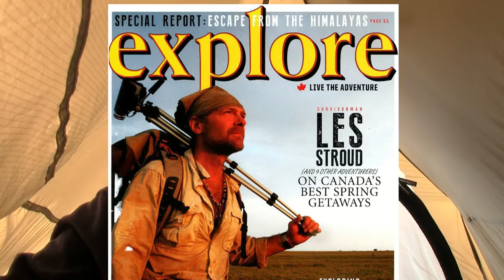Man Dies Testing Wilderness Skills – Plan “B” - Vlog# 13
The story of Richard Code came at a time when I was exploring the idea of winter camping.  His story is the single most influential reason why I took my time learning how to camp overnight in below freezing conditions.   I never want my family and friends to read the news that Police spotted his body from the air “huddled against some stunted black spruce near the edge of a frozen wetland, less than a kilometre from where he had started.”  We can all learn something from his story and maybe save a life.
SOL Escape Bivvy in Freezing Conditions-Have a Backup Plan
You will enjoy this video series if you hike, backpack, trek, paddle, kayak, climb, pedal, wilderness camp, or love it all!